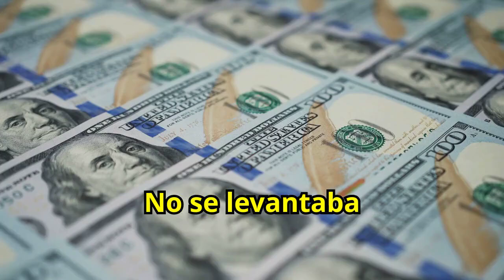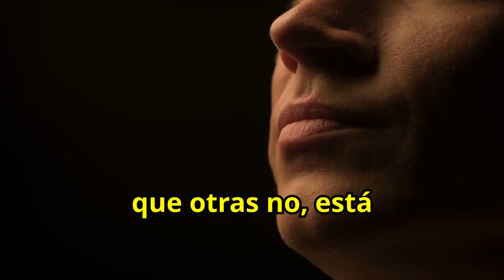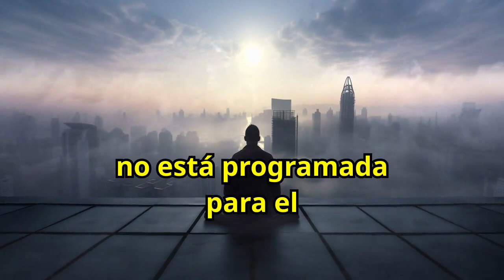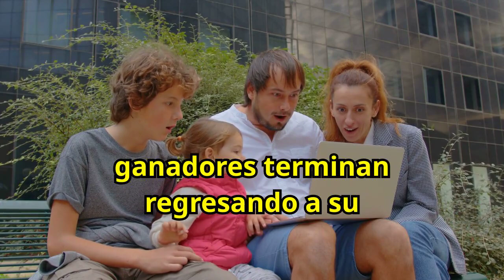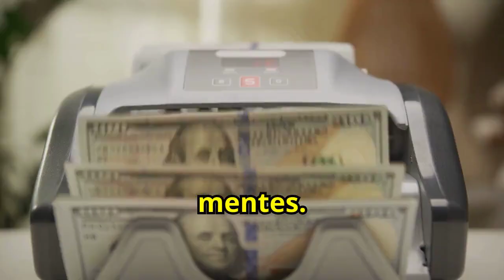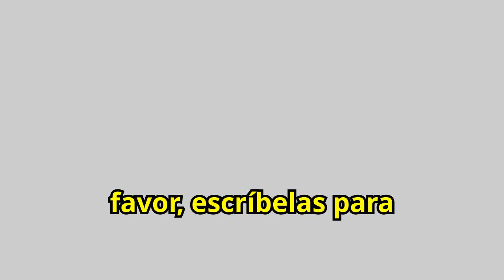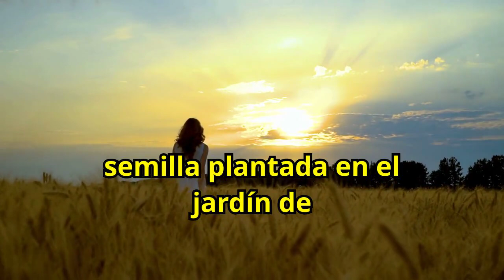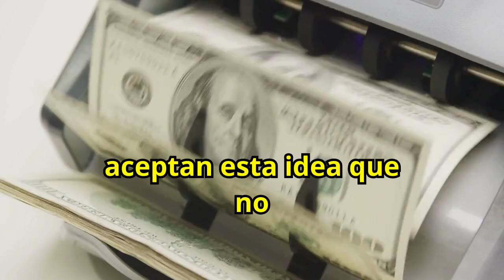Cómo Hacerte Rico Sin Buscar Trabajo: Pasos Infalibles para el Éxito Financiero 😮😮💲💲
¿Quieres hacerte rico sin buscar un trabajo tradicional? Descubre los pasos infalibles para alcanzar el éxito financiero y generar ingresos pasivos que te llevarán a la riqueza. Aprende estrategias para invertir, emprender y hacer que tu dinero trabaje por ti. No te pierdas esta guía esencial para transformar tu situación económica sin depender de un empleo convencional. ¡Sigue estos pasos y construye tu camino hacia la riqueza!

1)This video has no negative impact on the original works (It would actually be positive for them)
2)This video is also for teaching purposes.
3)It is not transformative in nature.
4)I only used bits and pieces of videos to get the point across where necessary.